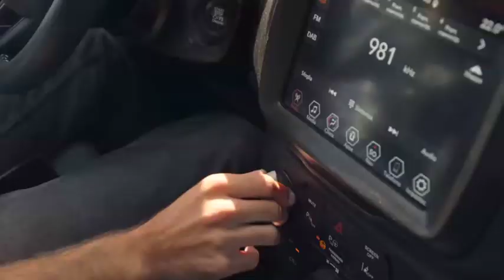GOOD MORNING ITALIA Ultima tappa in Friuli Venezia Giulia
Ultima tappa di Good Morning Italia è il Friuli Venezia Giulia. Si conclude qui il viaggio on the road di Joe Bastianich e Paolo Vizzari alla scoperta dell’Italia tra cibo e musica, in onda martedì 17 maggio alle ore 20.40 su Sky Arte.